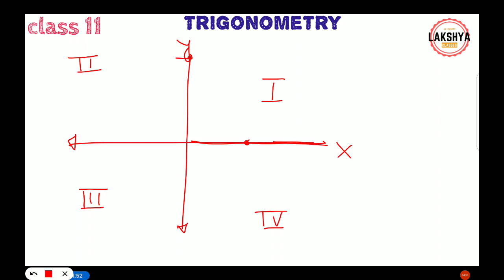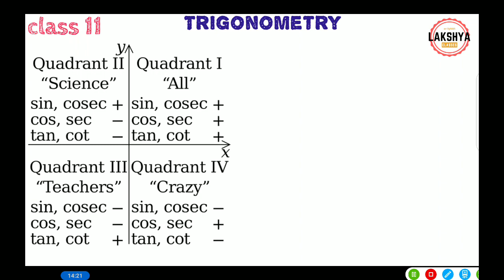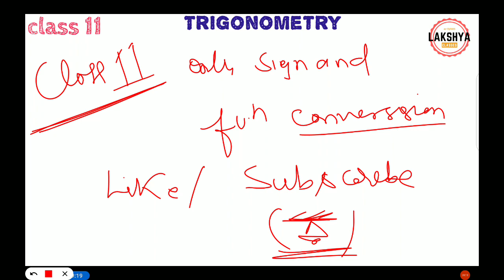class 11th Trigonometry basic functions sign conversion,Up board CBSE board NCERT and RD SHARMA L-01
class 11th basic functions of trigonometry
how to supplement angle conversion and how to co functions are converted